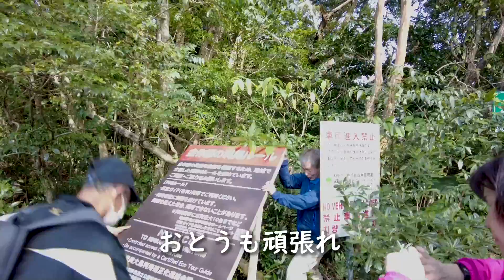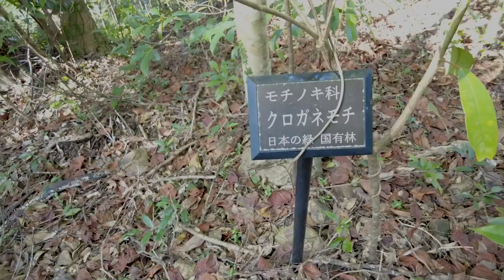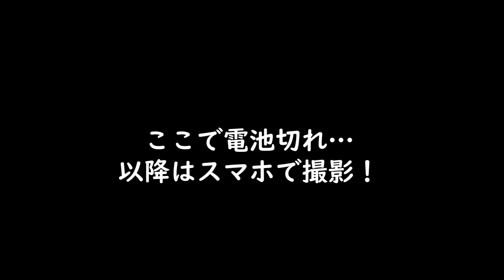【亜熱帯の原生林】金作原のトレッキングツアーに参加してきました #41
奄美市内から車で約３０分、奄美の金作原原生林は国立公園で、天然の亜熱帯広葉樹が多く残っている森です。
生きた化石といわれる巨大なヒカゲヘゴも茂っています。また、たくさんの希少な生物も見かけることができます。

金作原へのツアーでは経験豊富なガイドさんにご案内いただき、森林浴で心も身体もリフレッシュすることができました。

なお、２０１９年２月２７日から、金作原を利用する場合は、認定エコツアーガイドの同行が必要となりますので、ご注意くださいませ。

鹿児島県HP 奄美大島・金作原における利用ルールの運用について：

あほかと農園 from 奄美大島です。のんびりバタバタ島暮らしをしています。
野菜・果物作り、ガーデニング、山・川・海遊びなどを楽しんでいる様子を投稿しています。

出演者：おとう、おかあ、ライ
編集　：長男

▼撮影機材
DJI Pocket 2：
DJI Osmo Pocket 延長ロッド：